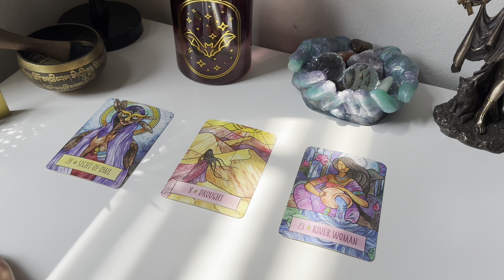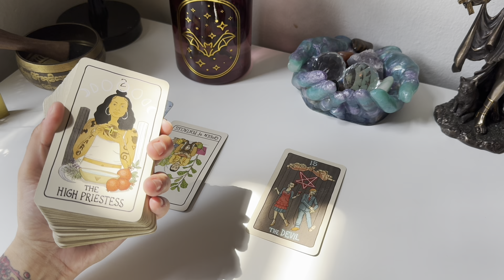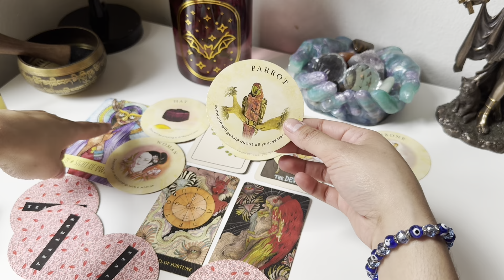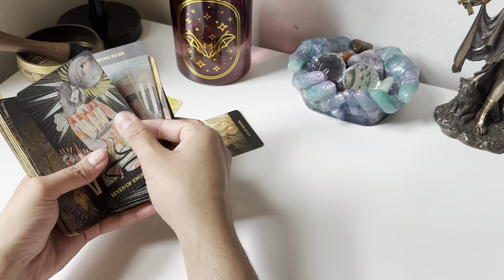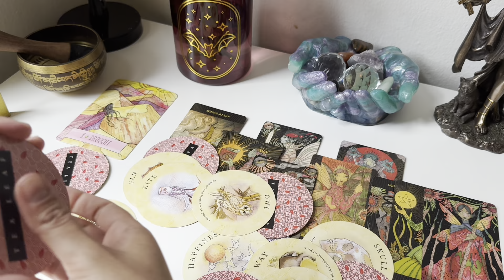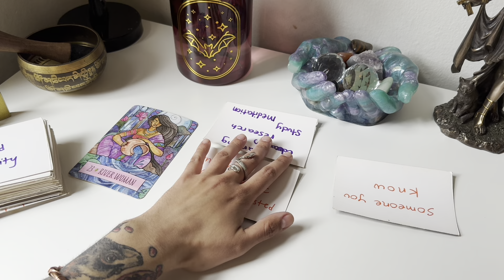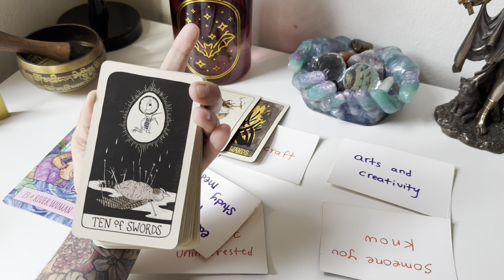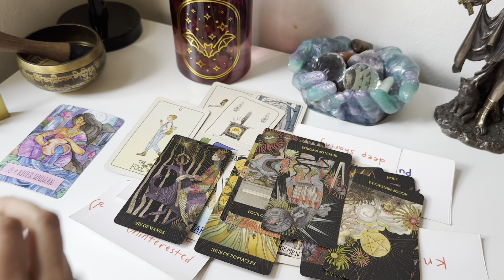How Are You Currently Being Viewed? 📺 PICK A CARD 😘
*Collective Messages*
These are messages tapping into collective energy. Energies are fluid and roles can be switched. *Please always use your best discernment and own intuition in considering if messages apply.* Only take what applies, and leave the rest behind. Enjoy!

Pile 1: 3:08
Pile 2: 34:15
Pile 3: 1:03:38